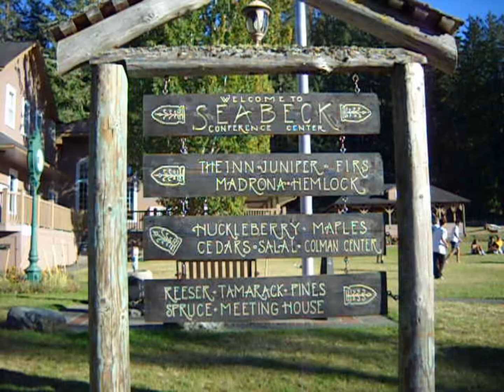11th grade retreat.mp4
school trip to seabeck